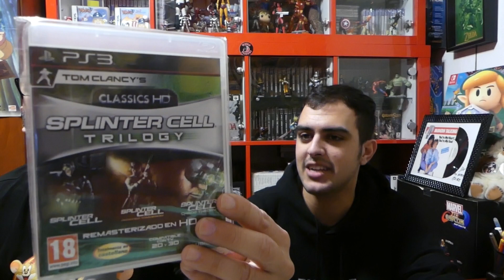Nuestra colección de CLASSICS HD .Abrimos debate...Son una buena opción ?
Hoy os traemos nuestra colección de videojuegos Classics HD dónde a la vez que os la mostramos debatiremos si son una buena opción de compra o es mejor comprar los videojuegos originales.

Envianos tus videos y fotos DE TUS COMPRAS, DE COLECCIÓN O DE TUS JOYAS al correo: y nosotros las subiremos a nuestro canal.